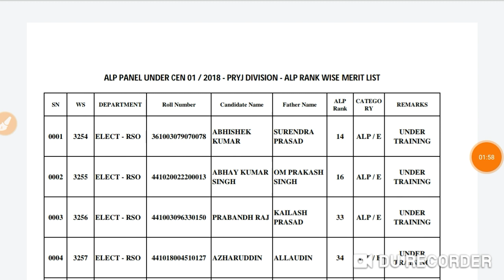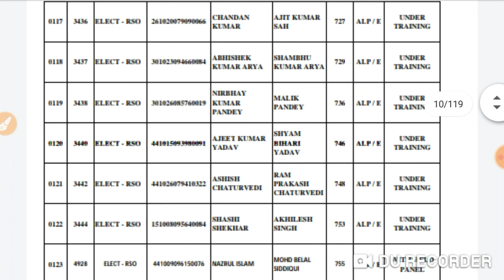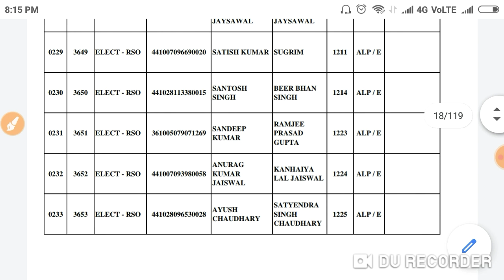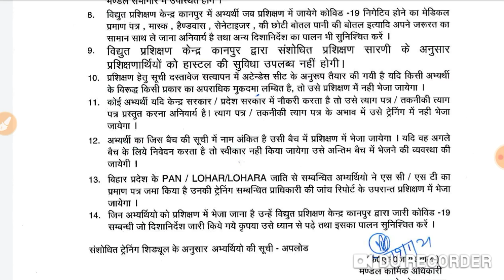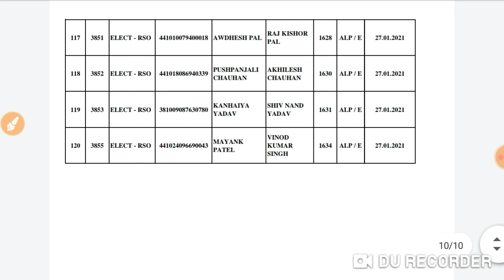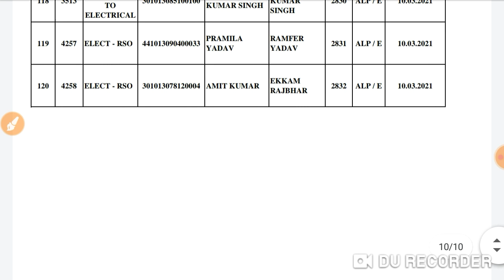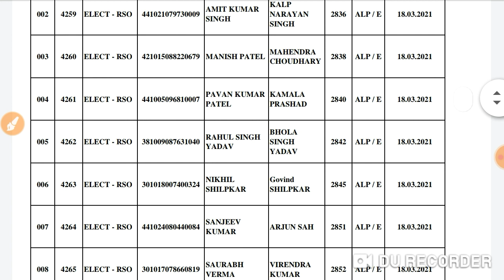RRB ALLAHABAD , ALP & TECHNICIAN IMPORTANT NOTIFICATION हुआ जारी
RRB ALLAHABAD , ALP & TECHNICIAN IMPORTANT NOTIFICATION हुआ जारी RRB ALLAHABAD , ALP & TECHNICIAN IMPORTANT NOTIFICATION हुआ जारी RRB ALLAHABAD , ALP & TECHNICIAN IMPORTANT NOTIFICATION हुआ जारी RRB ALLAHABAD , ALP & TECHNICIAN IMPORTANT NOTIFICATION हुआ जारी